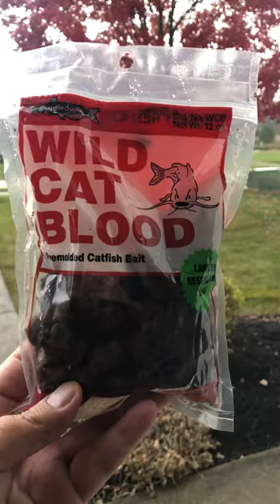HOTTEST Bait Catches MONSTER FALL CATFISH 🔥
This hottest bait will catch you monster fall channel catfish and they eat this wild cat blood dough bait like candy!

Joe and Tony